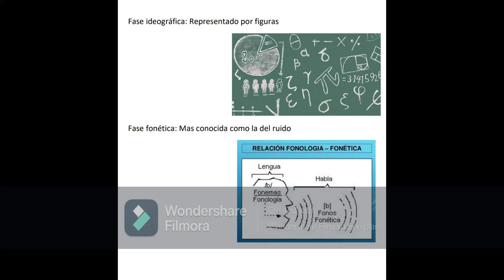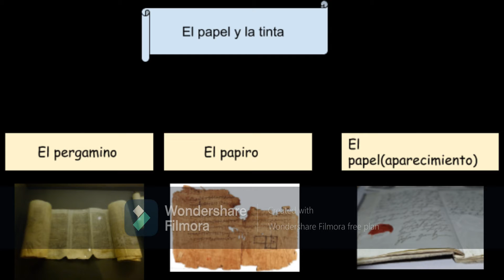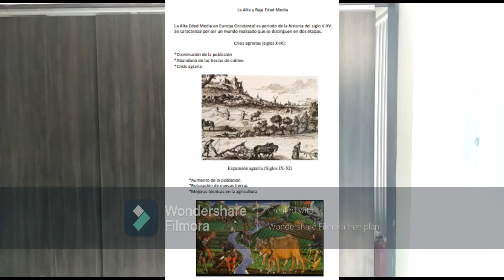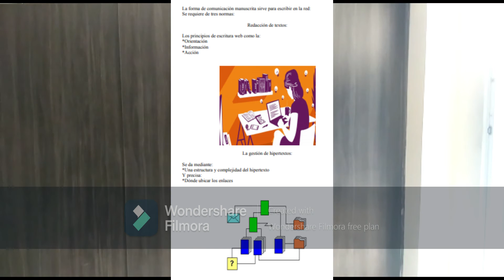Tarea historia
Video acerca la la unidad numero 1 tema de historia